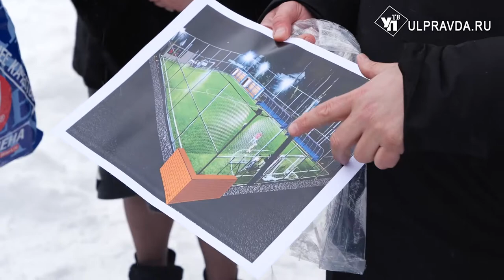На футбол – по предварительной записи? Почему ульяновцы спорят про апгрейд парка Матросова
Для людей, но без их согласия. В парке Матросова запланирована постройка футбольного поля с искусственным газоном, вагончиками с душевыми кабинами и раздевалками. Казалось бы, какие могут быть споры: у детей появится современная площадка для проведения досуга, взамен пустующей хоккейной коробки. Однако местные жители против.